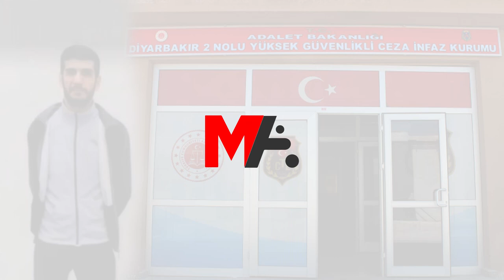MALBATA EKÎCÎ: KURÊ ME HATİYE ÎNFAZKİRİN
Malbata Kadrî Ekîcî ku di hucreya yekkesî de mirî hatibû dîtin da zanîn ku gardiyanan gef li Ekîcî xwarine û wiha got: “Kesekê xwe bikuje dê çima rojek beriya mirinê pereyan bixwaze? Kurê me xwe nekuştiye lê hatiye înfazkirin.”

Girtiyê siyasî Kadrî Ekîcî (25) ku li Girtîgeha Hejmar 2 ya bi Ewlekariya Bilind a Amedê dihat ragirtin, di 21’ê tîrmehê di hucreya yekkesî de mirî hat dîtin. Ekîcî bi îdiaya “endamtiya rêxistinê” hatibû girtin û ji sala 2017’an ve li Girtîgeha Amedê dihat ragirtin. Şîna Ekîcî li mala şînê ya Pasûr Hewêdan a Rezan a Amedê hat danîn. Mala şînê ji hêla polîsan ve hatiye dorpêçkirin. Malbata Ekîcî têkildarî mirina Ekîcî û gefên gardiyanan bi ajansa me re axivîn.

Dayika Kadrî Ekîcî ,Netîce Ekîcî da zanîn ku di Cejna Qurbanê de çûye hevdîtina kurê xwe û wiha qala wan kêliyan kir: “Rewşa wî baş bû û tu pirsgirêkên wî nebûn. Li wir çi qewimî be, berpirsyarên wê rêveberiya Girtîgeha Amedê ye. Gardiyanan beriya cejnê gef li kurê min dixwarin û jê re digotin; ‘em ê te bikujin.’ Her wiha lê xistibûn da ku dernekeve hevdîtinê û pozê wî şikandibûn. Bijîşkan diranê wî yê saxlem kişandiye û di devê wî de diran nemabûn.”